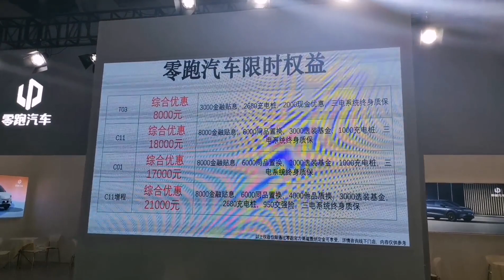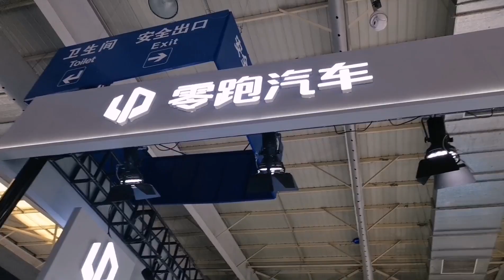大眼哥带你们逛长春车展，开始探管新能源汽车品牌